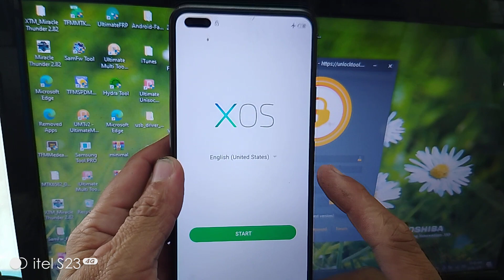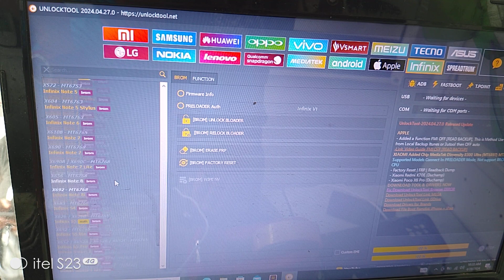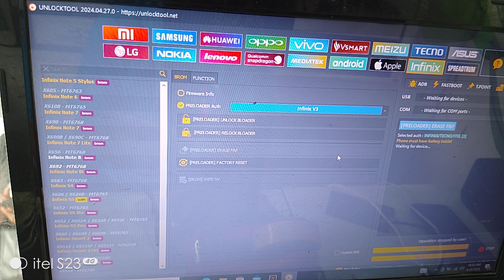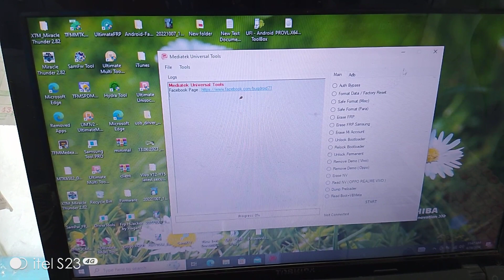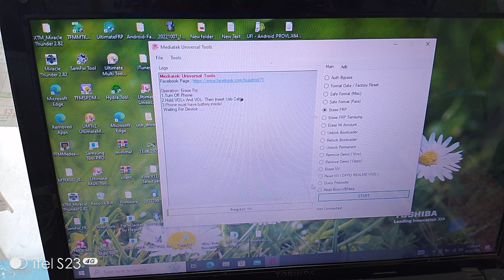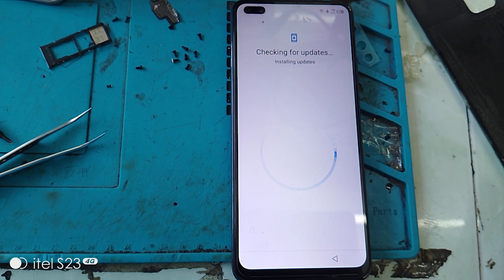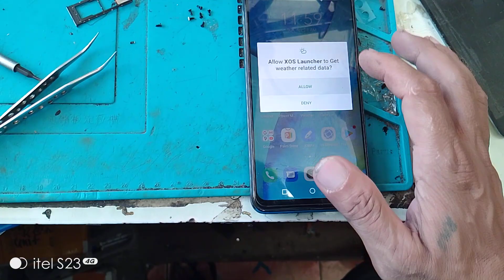Infinix x692 frp error pero ok